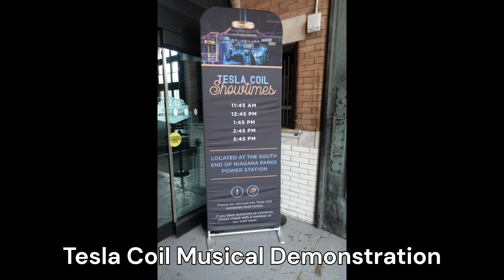Tesla Coil Music - Superman Theme And Under The Sea! LOUD!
While visiting the Power Station in Niagara Falls, Ontario, Canada, we attended a Tesla Coil Demonstration. It was LOUD!! The Tesla Coil was mounted on the ceiling, and around 50 people circled around to hear the electric demonstration.